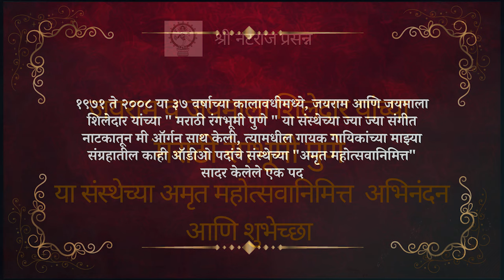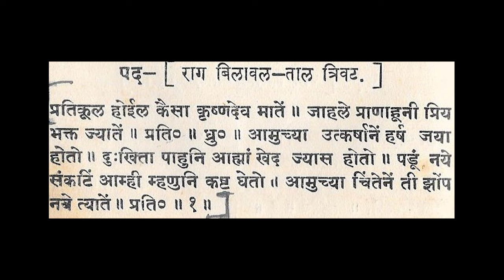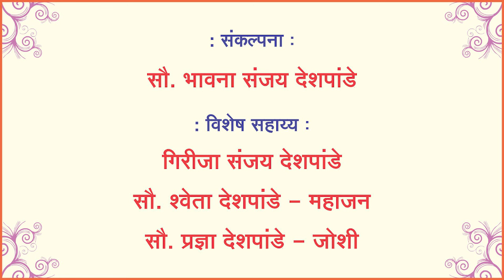Pratikul Hoil KaisaSwayamvar|Natyasangeet |Marathi Songs|Marathinatya Sangeet |Marathi Ranhbhoomi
Video Tital : -Pratikul Hoil Kaisa  Krishndev Mate                                                                                                                                   Natyasanngeet |Natyasangeet Marathi | Semi Classical
Music | Indian Classical Music |
Natak :-  Sangeet Saubhdra
Lekhak :- Balawant Pandurang Tatha Annasaheb Kirloskar
Gayak :- Ravindra Kulkarni
Organ Sath  :- Sanjay H Deshpande
Tabala :- PT.Vinayakrao Thorat
Violin :- Babanrao ( MAMA ) Gokhale
Concept :-  Mrs. Bhavana Deshpande
Creator :- Mehendale Motion Picturs